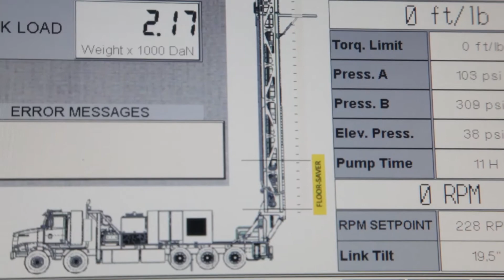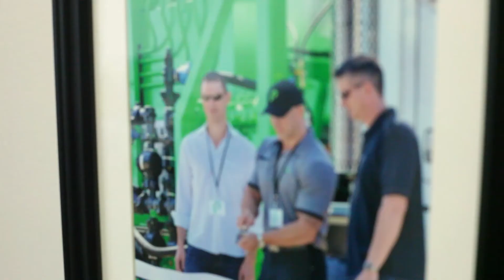Inspire- Client Prostar Well Service- 1080hd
This video was created as a submission for the Suncor Presidents awards in 2014 which Prostar Well Service was nominated for.